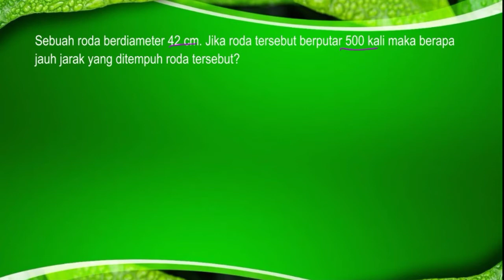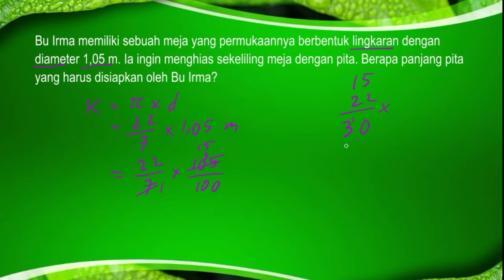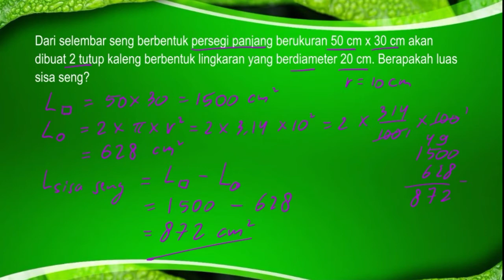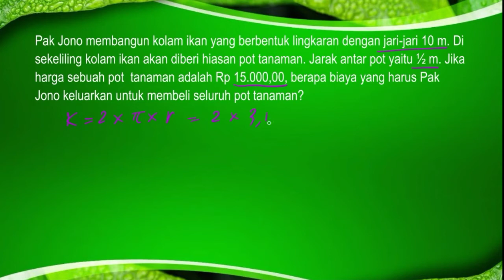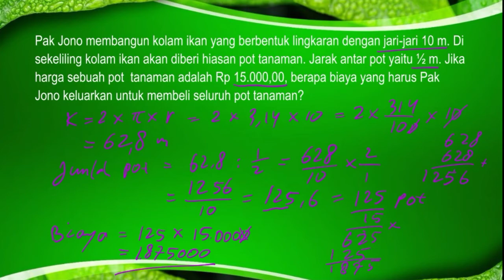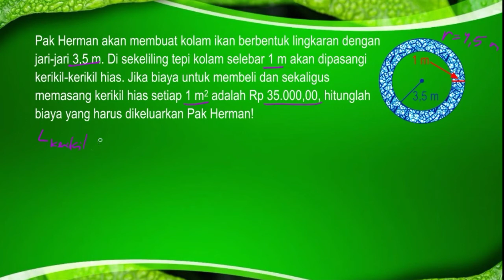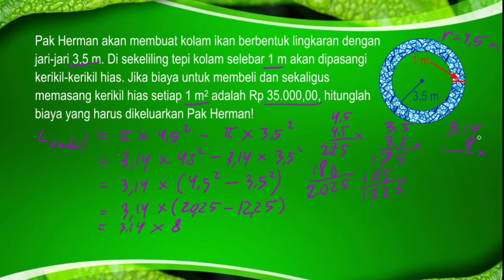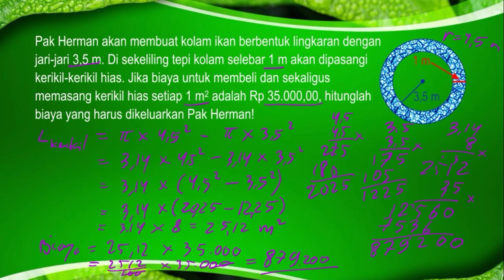Soal cerita luas dan keliling lingkaran #2 | Pembelajaran Online Matematika Kelas 6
Video ini membahas soal cerita mengenai luas dan keliling lingkaran, materi pembelajaran kelas 6.

Semoga bermanfaat.

Terimakasih...